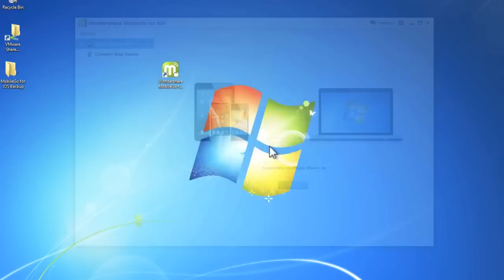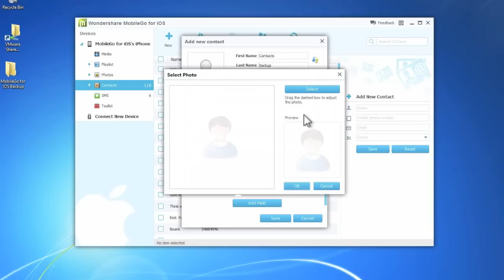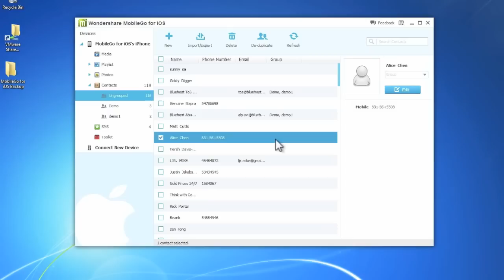How to manage iPhone Contacts & backup my iPhone contacts on Windows with best contact manager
Are you looking for a powerful Contact Manager to backup iPhone contacts and manage iPhone contacts on Windows?

The simple-to-use and powerful contact manager - WonderShare TunesGo  is your best choice.

My contacts backup is not difficult as long as you find the TunesGo - the best contact manager, which can fully manage your iPhone/iPad/iPod contacts: Manage contacts: Edit, import, remove duplicates & more. Watch the video tutorial to learn how to manage iPhone Contacts & backup my iPhone contacts on Windows.